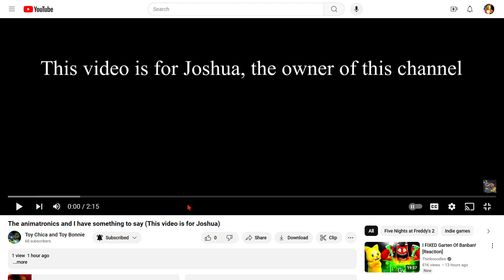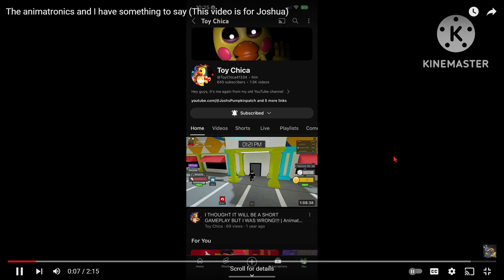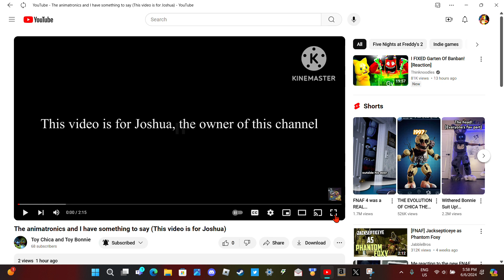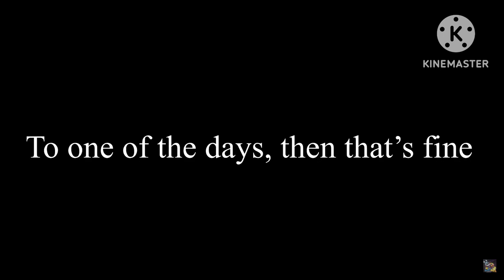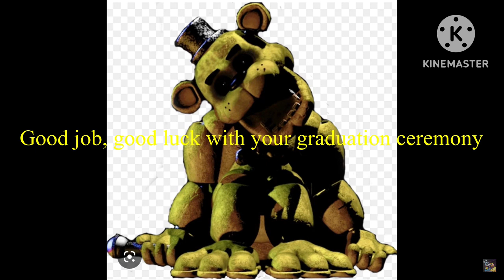Wow, thanks fnaf animatronics and thanks youtuber | Reacting to this youtubers video